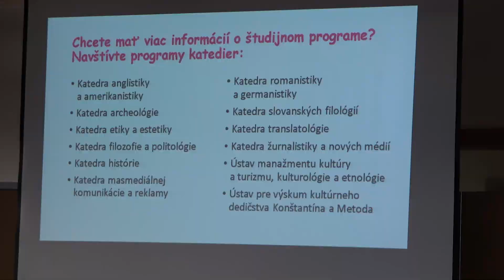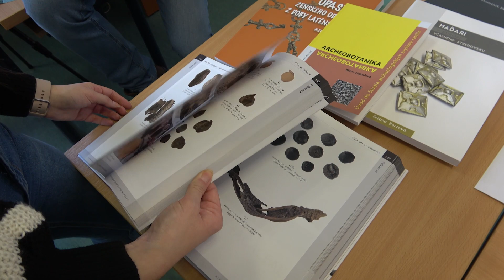DOD Filozofickej fakulty UKF 2023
Na dni otvorených dverí sa mohli záujemcovia o štúdium dozvedieť dôležité informácie o jednotlivých odboroch. Študenti mali možnosť sa porozprávať s pedagógmi a vidieť, čo všetko môže byť ich súčasťou ak si daný odbor vyberú.